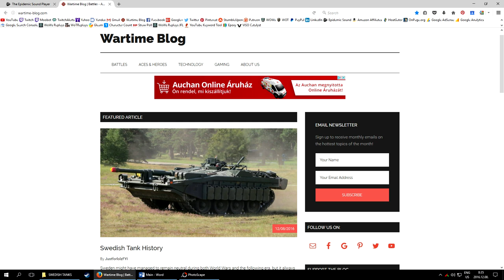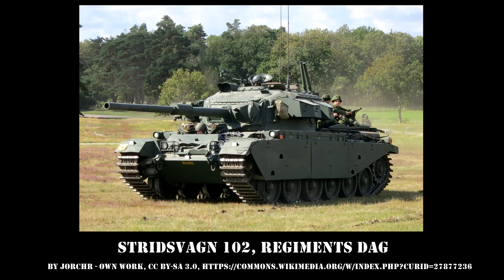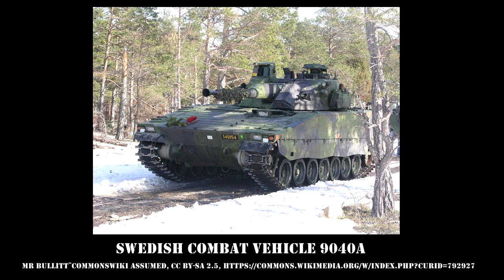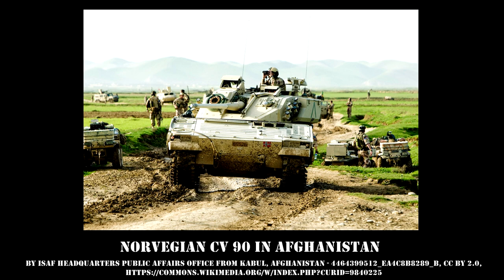SWEDISH TANK HISTORY [World War I - Present days]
Excited about Swedish tanks coming to World of Tanks soon? Here is an overview of the real life Swedish armored forces from the first steps till the machines currently in use. No blueprint / prototype only machines - only real armor...

SEND IN YOUR OWN World of Tanks / World of Warships epic & funny moments and get featured on the channel!

JustforlolzFYI Logo by Katak

INTRODUCTION:
JustforlolzFYI here, your new favorite World of Tanks & World of Warships YouTuber! Daily videos covering funny moments compilations, RNG montages, EPIC battles, guides, reviews, regular giveaways and more!  Want to see your World of Tanks gameplay or funny moment on the channel? Don’t hesitate to send in your replay via . I mainly play and feature World of Tanks PC, but if you are a fan of World of Tanks Blitz, World of Tanks Xbox One or World of Tanks PS4, your funny moments could still get featured in a special montage!

Looking for some live World of Tanks gameplay or want to ask something? Check out my weekly World of Tanks TWITCH stream every Monday 6-10PM CET Interested in military history and technology? home of cool articles on famous battles, aces & heroes, and a wide range military technology from bullets to main battle tanks.